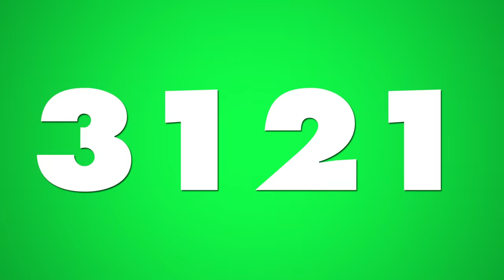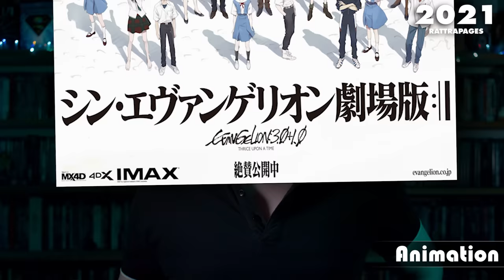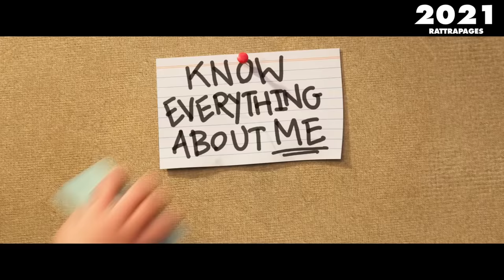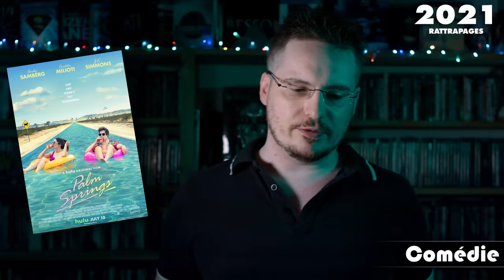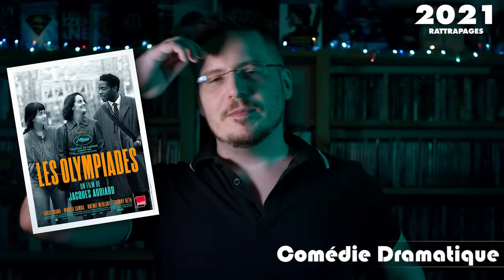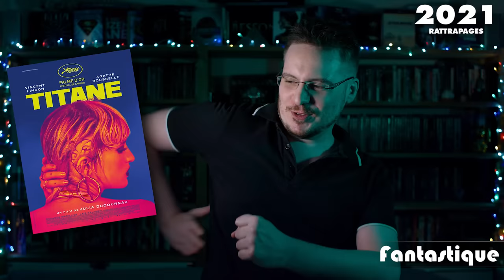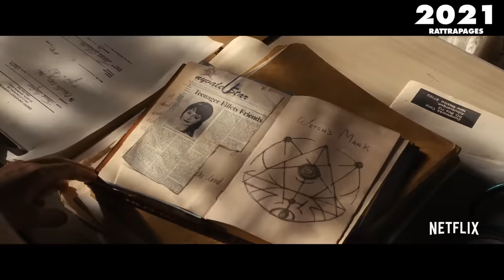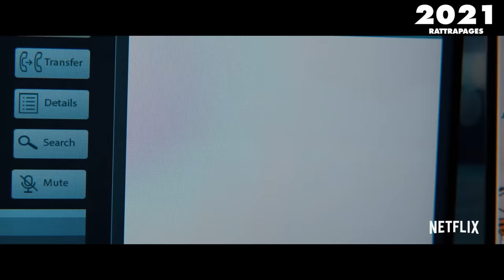2021-6 : Rattrapage (Kaamelott, Titane, Illusions Perdues, Le Dernier Duel, Un Homme en Colère...)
Enfin ! à la mi-Mars la dernière partie des vidéos de fin d'année sort enfin ! Pas moins de 66 films pour 3H20 de critiques ! Des lauréats de Césars, des films évènements, dans tous les genres et de partout dans le m... de 4 pays différents.
J'espère que vous apprécierez, et j'essaye de faire plus vite l'année prochaine !!

0:00 Intro

2:23 ACTION

2:25 Bloody Milkshake
3:59 Boss Level
6:10 Free Guy
8:03 Mortal Kombat
11:20 Prisoners of the Ghostland
15:09 Un Homme en Colère

19:23 ANIMATION

19:39 Aya et la Sorcière
21:37 Evangelion 3.0+1.0 Thrice Upon a Time
26:12 Josée, le Tigre et le Poisson
28:36 Luca
31:36 Petit Vampire
34:23 Ron Débloque
36:12 Les Mitchell Contre les Machines
40:54 Le Sommet des Dieux
43:34 Nos Mots comme des Bulles

47:04 AVENTURE

47:10 Chaos Walking

50:09 COMÉDIE

50:18 Aline
52:51 Attention au Départ !
54:34 L'Origine du Monde
1:00:17 Les Méchants
1:03:44 Palm Springs
1:04:35 Présidents
1:06:54 Space Jam : Nouvelle Ère
1:09:18 The French Dispatch

1:11:33 COMÉDIE DRAMATIQUE

1:11:36 Don't Look Up : Déni Cosmique
1:15:32 Les Olympiades
1:17:49 Lui

1:19:16 DRAME

1:19:18 Blue Bayou
1:21:52 Cherry
1:25:26 Cry Macho
1:28:31 Falling
1:30:40 Supernova
1:31:36 Les Choses Humaines

1:35:10 FANTASTIQUE

1:35:21 La Nuée
1:37:44 Teddy
1:41:21 Titane
1:44:39 Titane SPOILERS

1:45:57 GAY/LGBT

1:46:14 Moffie

1:48:42 HISTORIQUE

1:49:01 Belfast
1:52:21 House of Gucci
1:55:08 Illusions Perdues
1:59:45 Les Sorcières d'Akelarre
2:04:29 Onoda - 10.000 Nuits dans la Jungle
2:10:11 Un Espion Ordinaire
2:12:09 Le Dernier Duel

2:15:18 HORREUR

2:15:26 Affamés
2:16:57 Censor
2:20:11 Come Play
2:20:56 Demonic
2:25:21 Fear Street : 1994, 1978 & 1666
2:29:52 Last Night in Soho
2:32:47 Spirale : l'Héritage de Saw
2:35:51 The Deep House
2:38:43 La Proie d'une Ombre

2:41:04 SCIENCE FICTION

2:41:10 Réminiscence
2:44:23 Voyagers

2:47:31 THRILLER

2:47:38 BAC Nord
2:50:10 Méandre
2:53:24 Oxygène
2:55:35 Pig
2:58:44 The Guilty
3:01:54 La Femme à la Fenêtre
3:05:16 Vaurien

3:08:13 KAAMELOTT : PREMIER VOLET

3:17:12 Conclusion

Corrections:
57:15 Laurent Lafitte n'est pas homosexuel. Je ne sais pas d'où j'ai sorti ça. Mes excuses.